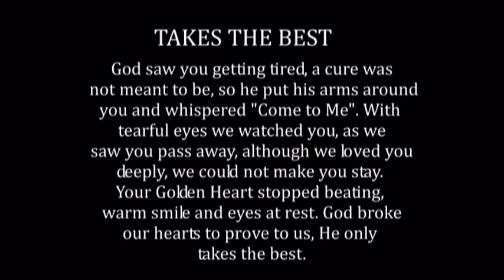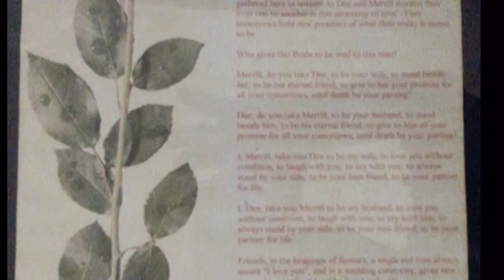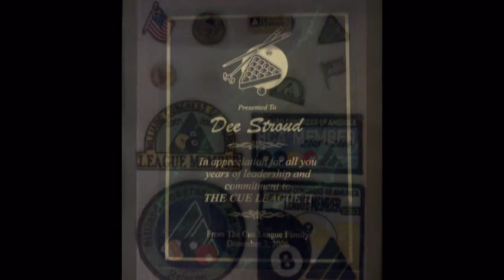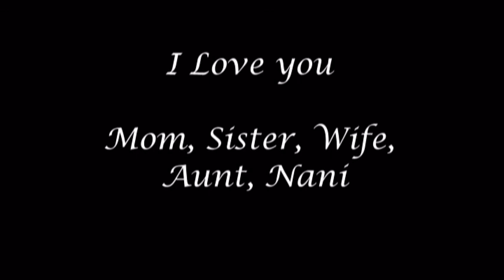Dolores Stroud - 1948-2013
Memories of Dolores Stroud